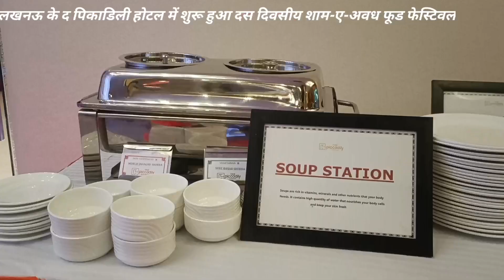राजधानी लखनऊ के द पिकाडिली होटल में शुरू हुआ दस दिवसीय शाम-ए-अवध फूड फेस्टिवल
मुस्कुराइए जनाब आप लखनऊ में हैं।

 देश प्रतिदिन

लखनऊ के द पिकाडिली होटल के पंजाब रेस्तरां में  शुरू हुआ दस दिवसीय फूड फेस्टिवल शाम-ए-अवध जो दिनांक 26 मई से 04 जून, 2023
 तक चलेगा।

शाम-ए-अवध फूड फेस्टिवल राजधानी में नवाबों के शहर की झलक अवधी परिवेश में पेश करेगा। यह त्योहार लखनऊ के शाही रसोइयों से प्रेरित तरह तरह के स्वादिष्ट एवं सुगंधित अवधी व्यंजनों को बुफे द्वारा परोसा जाएगा। यह फूड फेस्टिवल, अतिथियों को नवाब की रसोई से प्रेरित लजीज कबाब, बिरयानी और विभिन्न प्रकार के करी व्यंजनो से रूबरू करवाएगा.

हमारे मुख्य शेफ श्री अजय अवस्थी द्वारा विशेष रूप से क्यूरेट किए गए मेनू के साथ अवधी की भव्यता को द पिकाडिली के "पंजाब" रेस्तरां द्वारा पेश किया गया है। इसके साथ इसके साथ यह भी बताया गया कि हर दिन मेन्यू में अलग-अलग व्यंजनों को परोसा जाएगा। पहले दिन के फूड फेस्टिवल में लगभग 32 व्यंजनों को जिसमें वेज , नॉनवेज, सीफूड डिशेज मेहमानों को परोसी गई।

फूड फेस्ट में परोसे जा रहे विशेष अवधी व्यंजनः

उल्टा तवा पराठा के साथ गलौटी कबाब, शामी कबाब, राजमा के गलौटी, डिंगारी डोलमा, नवरतन कौरमा, अवधी मुर्ग बिरयानी, वारकी परांठा, शिरमल, ढुंगर काकोरी कबाब, जाफरानी मलाई कोफ्ता, पनीर बेगम बहार, नल्ली निहारी, खुबनी का मीठा, सेवियो का मुजफ्फर, और भी बहुत कुछ। कृपया आएं और अवध के असली स्वाद का आनंद लें सकतें हैं।